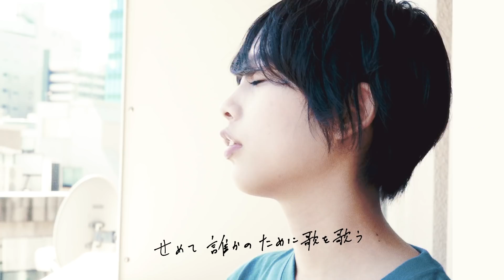Althea 『ワンルーム（youtube Ver.）』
Althea（アルシア）
2nd Mini Album「何のため」
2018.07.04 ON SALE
XNDC-10066　定価￥1,667＋税
レーベル：the encouraging folk（エンカージングフォーク）

収録曲
1 アンサー
2 ヘイ ガール
3 日々は続く
4 ワンルーム
5 白紙に返して
6 君へ
7 無人交番前

監督 / 彼方みなみ
出演 / 千慧